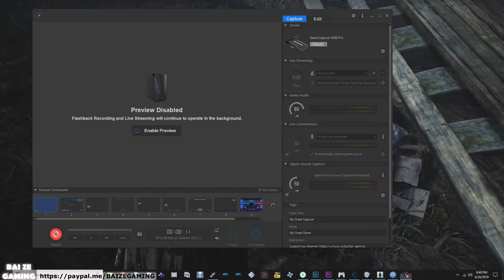Deal with the Devil! Blackwood Mansion! Sinking City 21